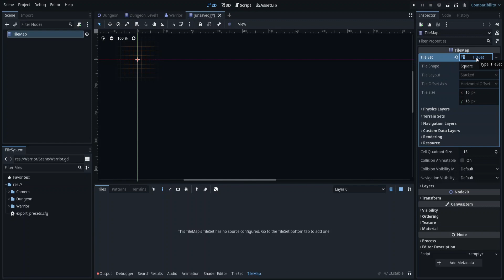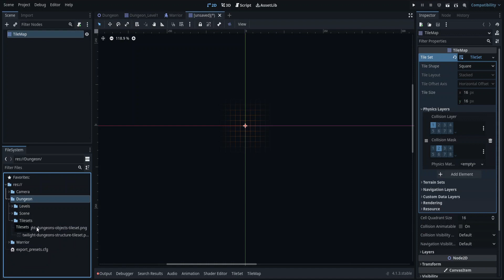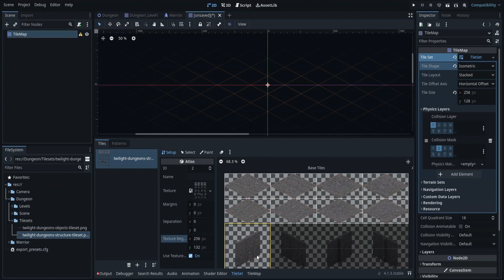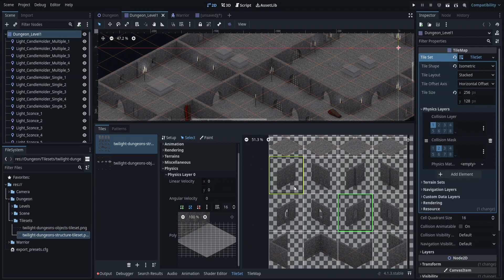How to Quickly Set Up Tilemap Collision in Godot 4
In this tutorial, you will learn how to quickly set up tilemap collision in Godot 4. The Tilemap node was redesigned from Godot 3 and now gives you many more options to customize each tile, including defining collision polygons for each tile in a tileset.

Additionally, I will give you some tips and tricks on how to add collision shapes quickly, such as applying the same collision shape to multiple tiles or using the grid snap to make precise shapes.

00:00 Intro
00:28 Set up the Tilemap node
01:05 Physics engine collision detection overview
01:40 Setting collision layer and mask
01:52 Import image into the Tileset
02:46 Defining collision shapes
03:47 Tips and Tricks
05:16 Outro